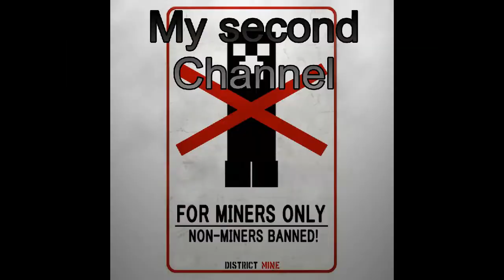Map reviews EP 4: 2012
This is a great map made by admalaw1997 its smooth fun and just great to race on.